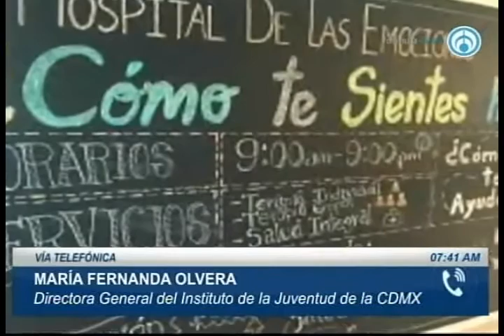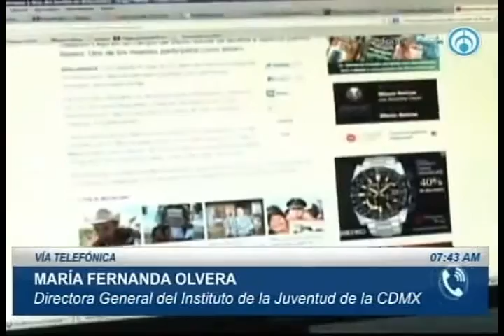No bajaremos la guardia en prevención del suicidio juvenil: Injuve. Con Jaime Nuñez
Grupo Fórmula

Con motivo del Día Mundial para la Prevención del Suicidio, la directora General del Injuve, María Fernanda Olvera, indicó que la capital cuenta con espacios de ayuda a jóvenes con ideas suicidas, entre ellos se encuentra el Hospital de Emociones.